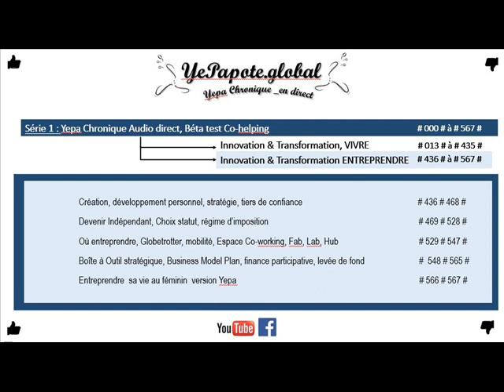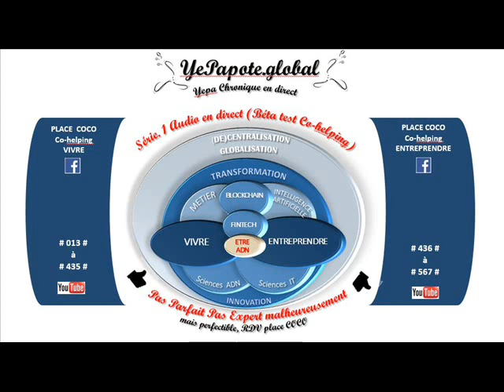#523# Impôt sur les sociétés : abaissement ?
MISS YEPAPOTE ?

+ DETAILS
Société Entreprendre Impôt OptimisationFiscale Stratégie ... délicat un coeur de métier à part entière